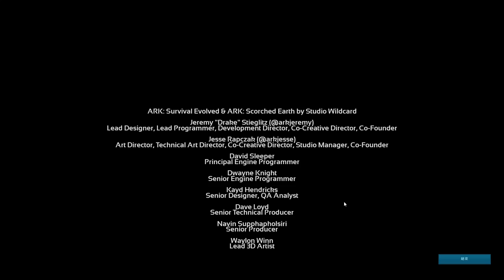方舟 生存進化 第三季 EP.35 打爆監察者ＢＯＳＳ！！【老頭】